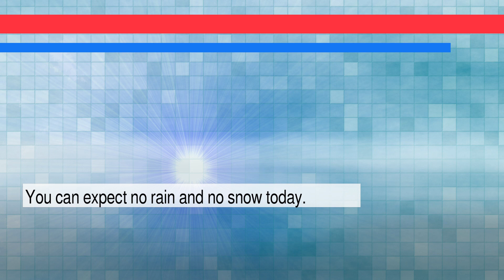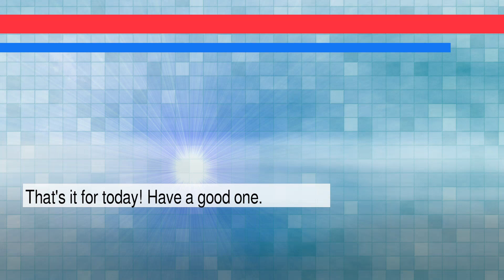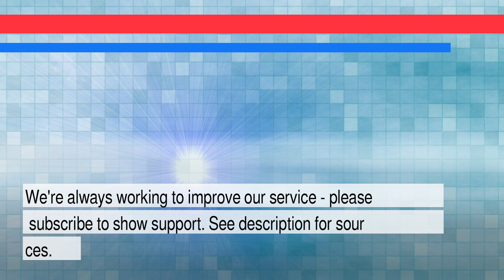News and Weather Forecast for Sunday February 20, 2022 in Los Angeles, CA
The daily news+weather for California.Weather Forecast for Los Angeles on Sunday February 2022. This is an autogenerated weather and news report.

Story #1 titled: Top U.S. House Republican endorses Cheney challenger in party primary - Reuters
From None
At Reuters

Story #2 titled: U.S. lawsuit claims L'Oreal makes up products to appear being from France - Reuters
From None
At Reuters